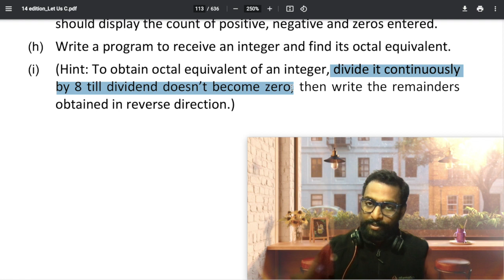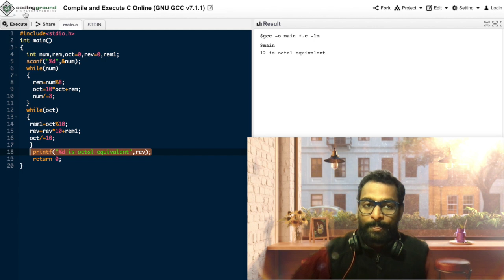Octal Value of integer || Chapter 5 Problem [B](H) || Let Us C Solution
Write a program to find octal value of an integer
In this video I am explaining solution for Chapter 5 Section [B] problem (h)

In this series I am explaining the solutions for problem from book Let Us C edition 14 , 15 ,16. and 17.